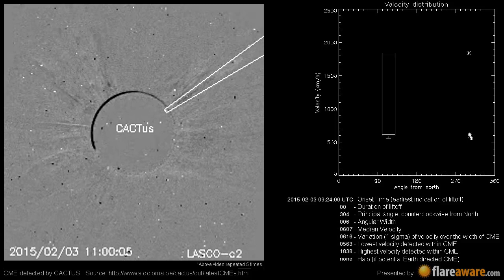A Non Earth directed CME at 2015-02-03 09:24:00 UTC